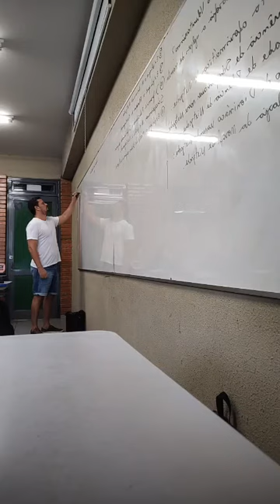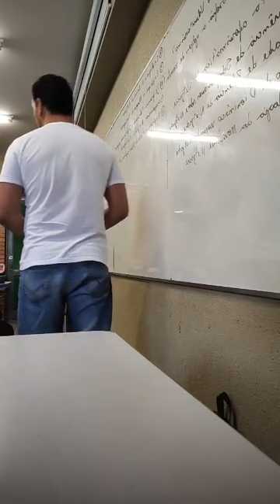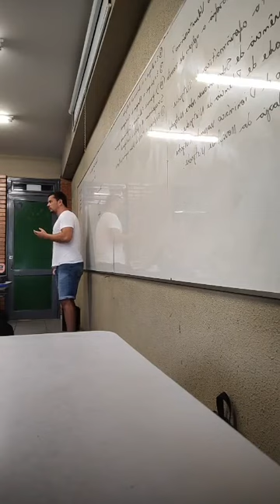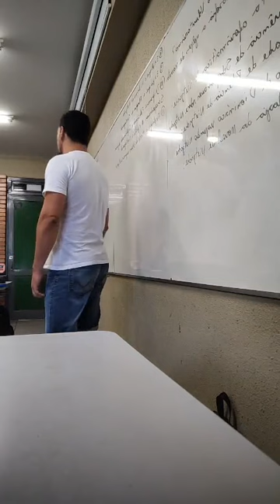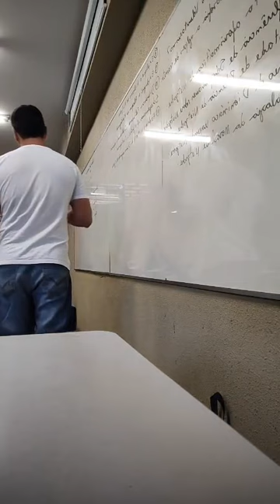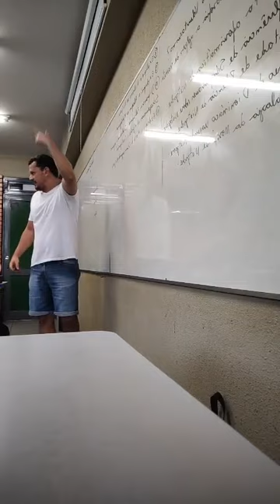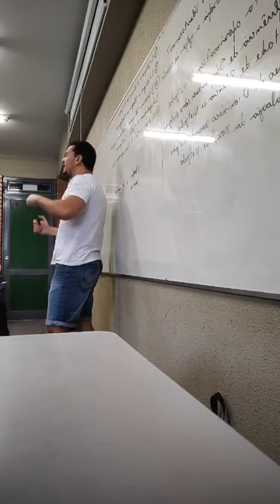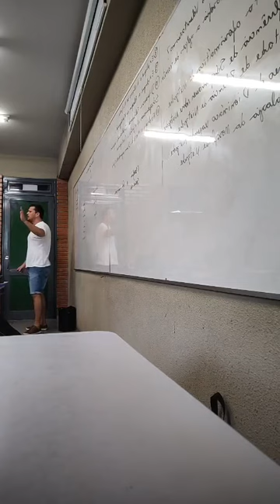Voluntarismo: Nietzsche, Schopenhauer e Kierkegaard